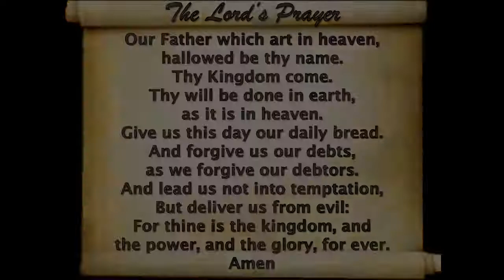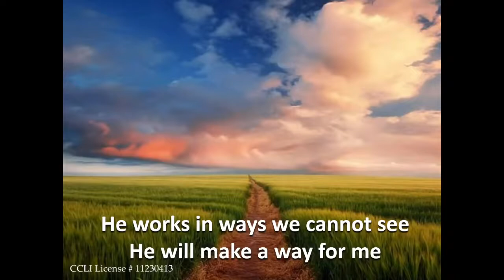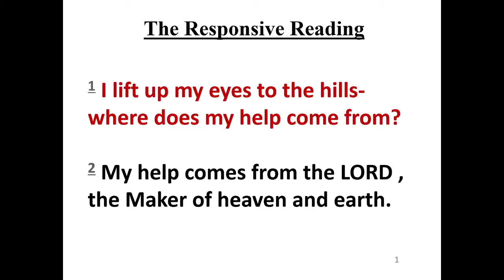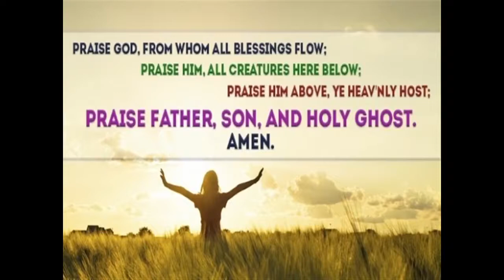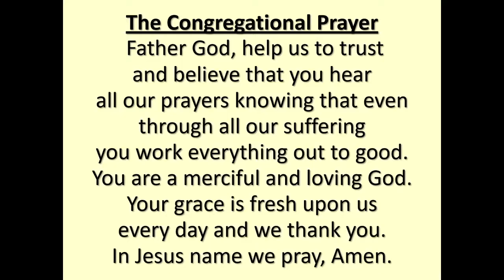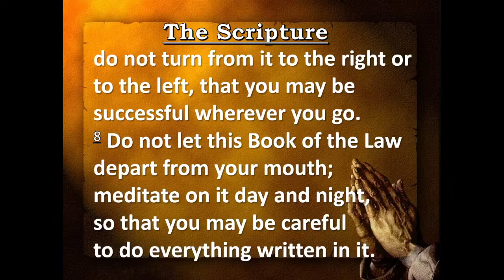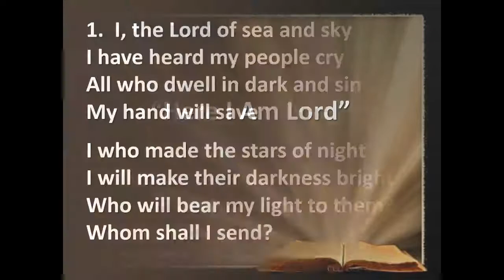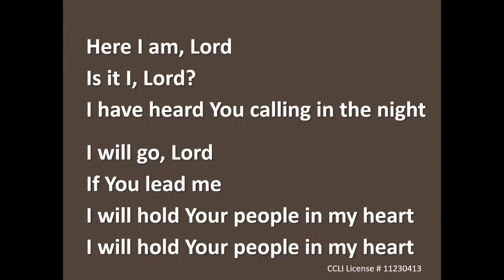9 12 21